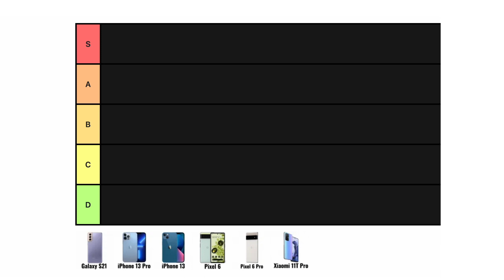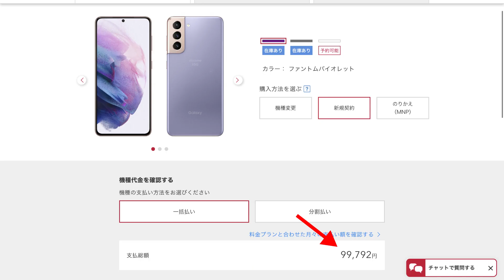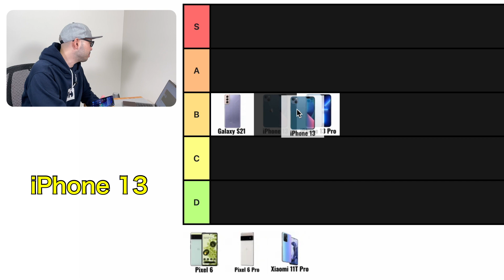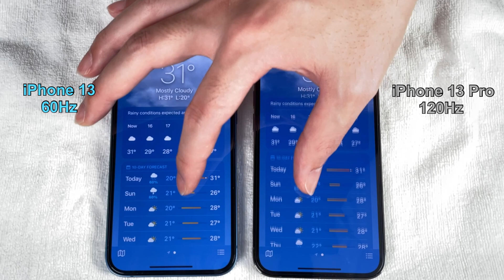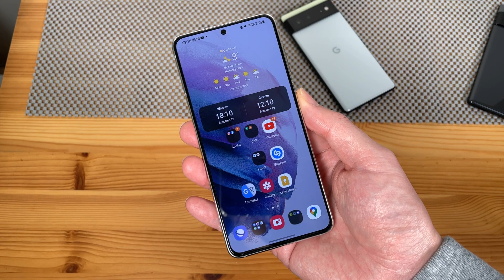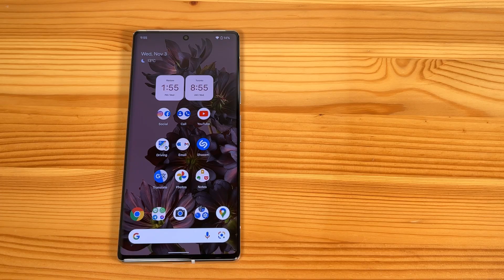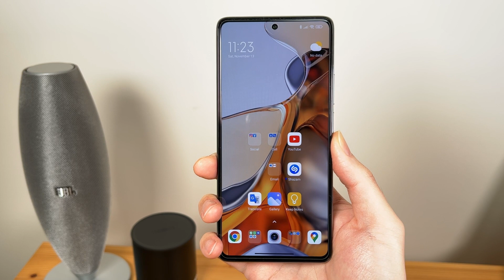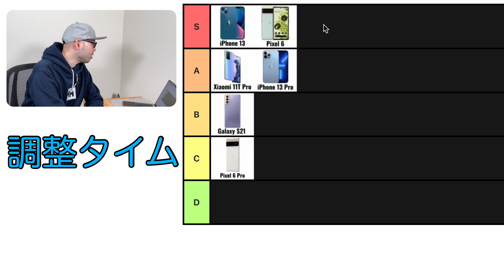2021年 格付け !! フラッグシップ・スマホ ：オススメを決めよう。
‹2021年 格付け ミッドレンジ・スマホ編›

0:00 イントロ
0:58 Galaxy S21
2:26 iPhone 13 Pro
3:52 iPhone 13
5:22 Pixel 6
6:56 Pixel 6 Pro
8:29 Xiaomi 11T Pro
9:41 調整タイム

‹フラッグシップ・6台のレビュー動画›